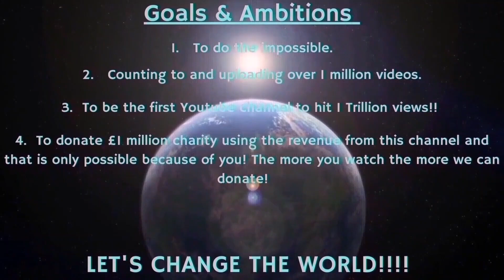Counting to ONE MILLION!!, This is Number 99,038